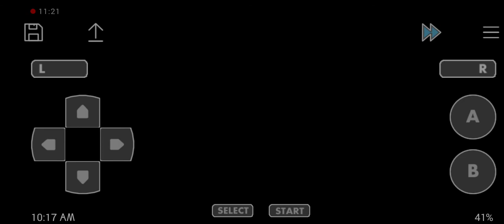Let's play Pokémon ash gray- part #3 sorry metapod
Sorry metapod I was careless at that time.Ha! what's happening metapod is evolving into butterfri!